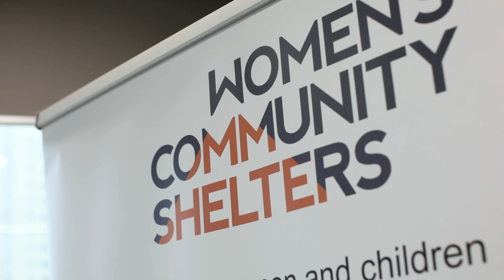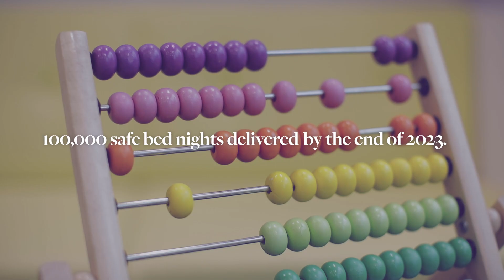Pathways Home giving meanwhile housing to women and children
This International Women’s Day (2023), we celebrate a meanwhile housing solution that is delivering accommodation to women and children escaping family and domestic violence and homelessness in a new video.

Pathways Home is a replicable model born from an innovative partnership between Payce, Women’s Community Shelters and Bridge Housing.

Payce, a leading property developer, has repurposed their vacant and under-utilized properties ear-marked for redevelopment into interim housing linked to responsive tenancy management and wraparound services. The expertise of WCS and Bridge Housing helps women and children get back on their feet and on a pathway to long term stable accommodation.

New South Wales' developers and property owners wanting to help tackle the housing crisis can offer their properties for use as meanwhile housing whilst their development application goes through the planning process.